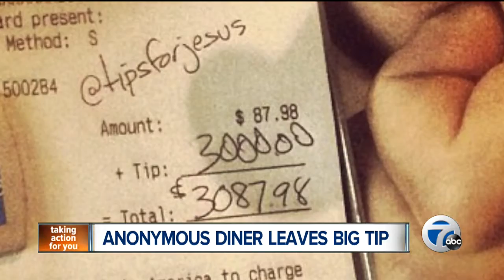Waiter gets $3,000 tip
An Ann Arbor waiter was fortunate enough to received a $3,000 tip.